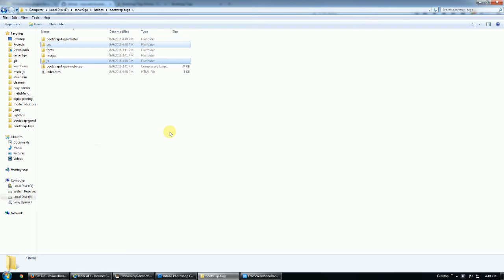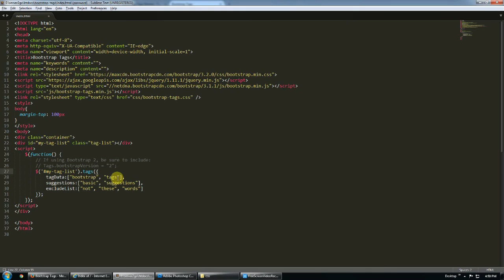Bootstrap Tags plugin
A jQuery plugin to create tag input fields, which works nicely with Bootstrap.

It currently lets you perform simple operations like adding or removing Small, medium,large and readOnly tags.

The plugin also supports filters, placeholders, popovers and autosuggest as well as a full set of callback functions so you can hook it up with your code.